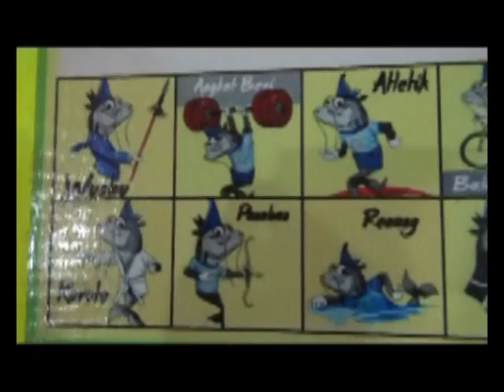Pemkab Muaro Jambi Serahkan Bonus Atlet Porprov Rp 1,3 Miliar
Pemerintah Kabupaten Muaro Jambi menunjukkan komitmennya untuk memajukan Olahraga, Pemkab secara resmi mengucurkan anggaran miliaran rupiah untuk bonus atlet peraih medali di Porprov ke-21 tahun lalu. Pemkab juga menyerahkan bantuan kendaraan operasional untuk KONI.

Facebook.com: Jambi-TV
Youtube.com: JambiTV Kebangaan Kito